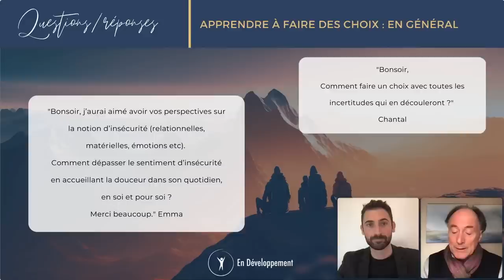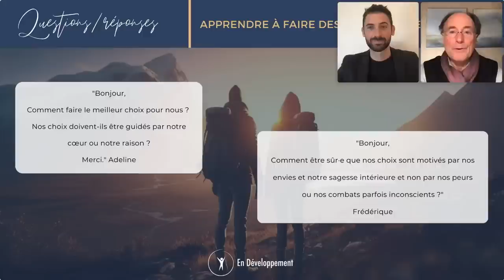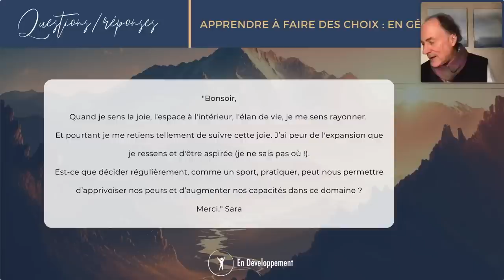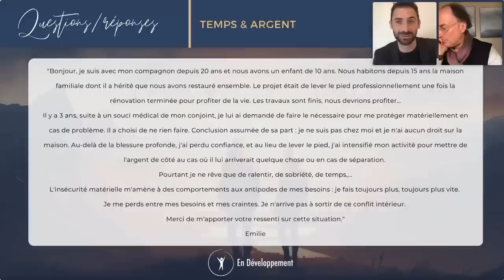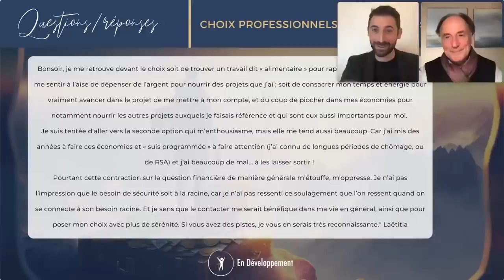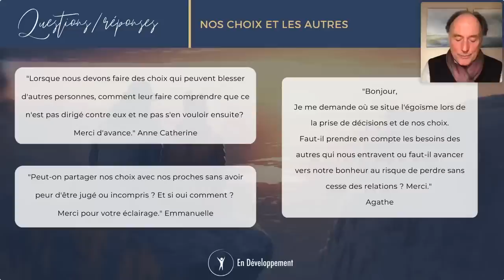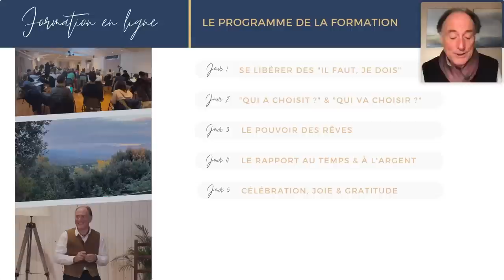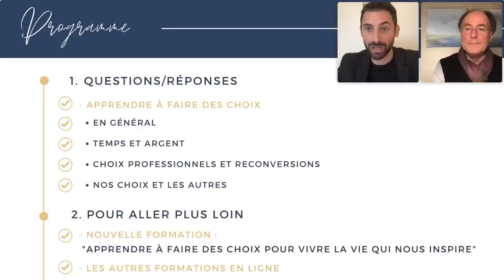Apprendre à faire des choix pour vivre la vie qui nous inspire - Thomas d'Ansembourg et Gabin Bellet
Comment apprendre à effectuer des choix importants avec sérénité et confiance ?

Comment mieux comprendre mes propres besoins, mes émotions et me relier à ma boussole intérieure ?

Comment apprendre à gérer les peurs et les incertitudes qui peuvent survenir lors de choix importants ?

 Comment ne plus courir après le temps pour trouver un rythme qui nous convient ?

Comment la Communication NonViolente peut-elle nous aider à faire des choix qui correspondent à nos valeurs et aspirations ?

Nous sommes heureux de vous proposer une nouvelle soirée d’échange sur le thème « Apprendre à faire des choix pour vivre la vie qui nous inspire ».

La formation complète "Apprendre à faire des choix pour vivre la vie qui inspire" est disponible

00:00 : Bienvenue et présentation du programme
05:30 : Apprendre à faire des choix en général
34:23 : Choix, temps et argent
49:38 : Choix professionnels et reconversion
01:04:54 : Nos choix et les autres
01:16:17 : La formation "Apprendre à faire des choix pour vivre la vie qui nous inspire"
01:34:40 : Pour aller plus loin